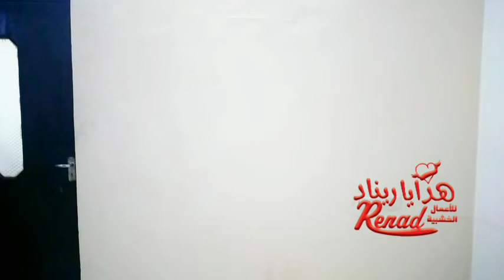بنص دقيقة تعلم تركيب ديكور دولفين البحر الأزرق من هدايا ريناد قص ليزر luzer cutting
رابط صفحتنا عالفيس بوك
هدايا ريناد للديكورات الخشبية أروع التصاميم العالمية المنفذة عأرض الواقع قص ليرز خشب MDF.مرايا روماك .بلكسي .ديكورات منازل .غرف أطفال .ساعات 3D.ساعات خشبية كافة الديكورات مجهزة بافضل انواع لاصق الدبل فيس
Renad Gifts for Wooden Decorations, the finest international designs implemented on the ground, cut MDF wood lasers, romac mirrors, plexi. home decorations, children's rooms, 3D clocks, wooden clocks, all decorations are equipped with the best types of double-face adhesive

in or sign up to view